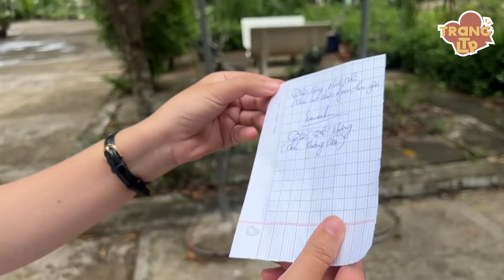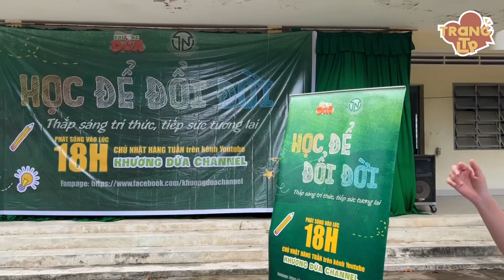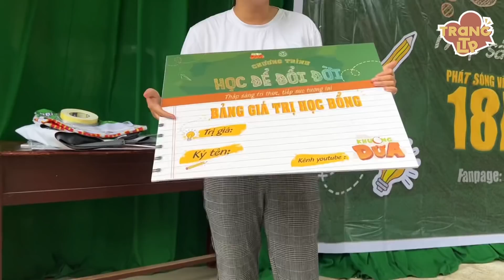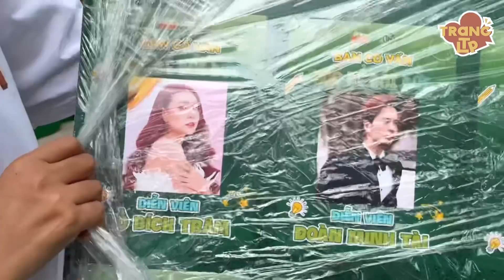Quá vui khi anh em Khương Dừa được các em học sinh yêu mến, xin chữ kí quá trời trong Học Để Đổi Đời